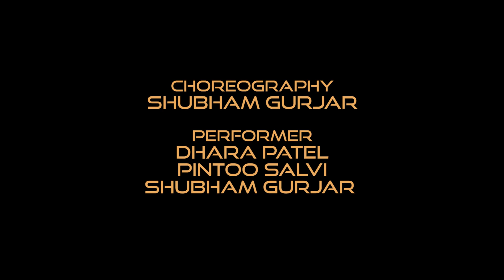3 PEG DANCE VIDEO BHANGRA CHOREOGRAPHY SKOOBY DOO DANCE STUDIO 1080p mp4